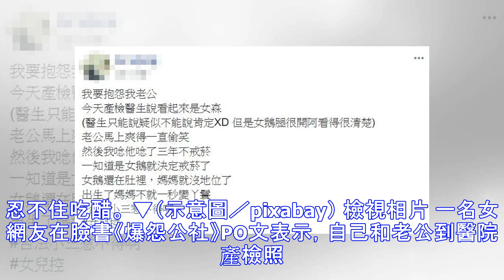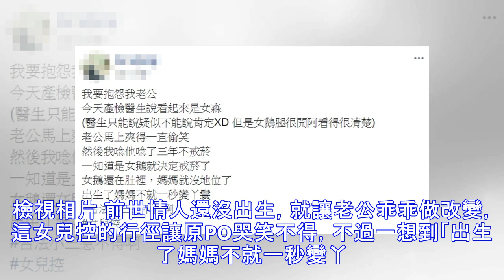醫生一句話讓老公爽到戒菸！人妻看傻：勸3年都沒用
東森新聞 2018年3月月29日 下午 04:46 檢視相片 loading... ▲（合圖／pixabay、翻攝自《爆怨公社》） 原本堅決不肯戒菸的老公，居然在「地表最強小三」登場後，態度360度大轉變！一名女網友無奈抱怨，自己苦口婆心勸老公戒菸勸了整整3年，老公都不予理會，沒想到日前夫妻到醫院產檢，醫生僅說了一句話，就讓老公下定決心戒菸，讓她忍不住吃醋。 ▼（示意圖／pixabay） 檢視相片 一名女網友在臉書《爆怨公社》PO文表示，自己和老公到醫院產檢照超音波，老公一聽到胎兒性別看起來是「女森（女生）」，馬上爽到一直偷笑，還立刻決定戒菸，讓原PO非常不是滋味，傻眼直呼「我唸他唸了3年不戒...